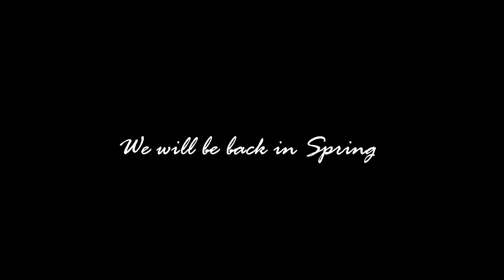TOP 6 GOALS, 2021 Fall Season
Thank you, all players and parents, sending us your awesome play. The order of the clips is not relevant with ranks:) Also, we will contact you selected soon with a prize!

And, if you have any other brilliant moments, please send us and share it.

We will be back in Spring with amazing goals.